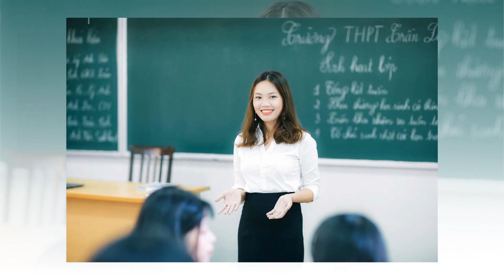CHÚNG TÔI LÀ GIÁO VIÊN NHÂN DÂN; LÊ HÙNG SÁNG TÁC ;CA SĨ HOÀI THU/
bài hát về thầy cô giáo. Người lái đò; Bao thế hệ học sinh ; Sáng tác Đặng Lê Hùng ;  ca khúc về thầy cô giáo.  Gây cảm động,  biết ơn ; thầy cô giáo/ BÀI HÁT HAY. CA KHÚC HAY. BÀI HÁT MỚI .CA KHÚC MỚI'/BAI HAT TOP TEN. CA KHUC TOP TEN/